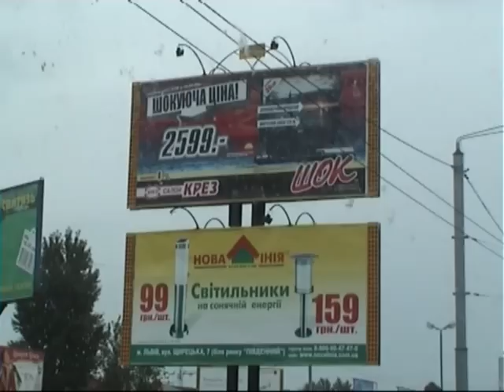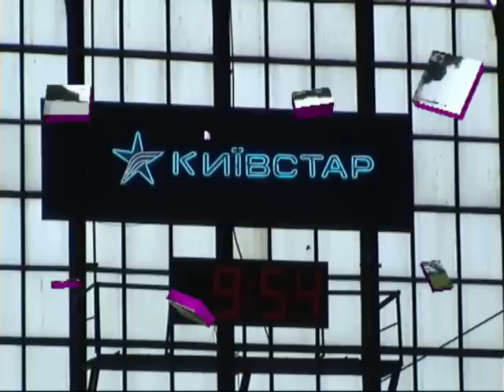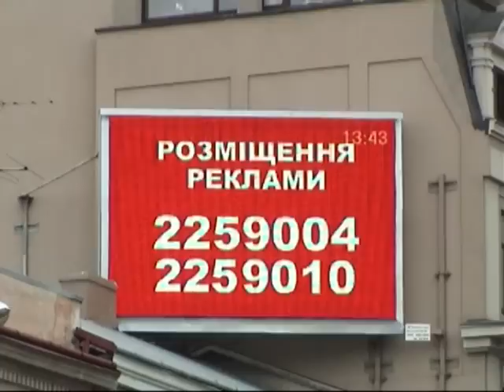Lwów - Львов - Львів - Lviv - Lemberg 2008 (HQ High Quality)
Wycieczka do Lwowa.

Lwów (ukr. Львів, łac. Leopolis, niem. Lemberg, jid. לעמבערג Lemberg, ros. Львов)  największe miasto zachodniej Ukrainy, stolica obwodu lwowskiego (do 1939 stolica województwa lwowskiego), na Wyżynie Podolskiej, nad Pełtwią; ośrodek przemysłowy; port lotniczy, węzeł kolejowy i drogowy; ośrodek kulturalny i naukowy, Uniwersytet Lwowski (1661), Politechnika Lwowska (1844), Lwowska Galeria Sztuki (1897), Teatr Wielki (1900); cenny zespół obiektów zabytkowych wpisany na listę światowego dziedzictwa UNESCO w 1998; główny ośrodek nauki i kultury polskiej na Ukrainie.

Stolica województwa ruskiego, jedno z głównych miast I i II Rzeczypospolitej, w okresie rozbiorów ośrodek kultury polskiej i stolica Galicji.

Lwów został założony przez księcia Daniela Halickiego ok. 1250 r., wywodzącego się z dynastii Rurykowiczów, który nazwał miasto Lwowem na cześć swojego syna Lwa. Lew Halicki po śmierci ojca przeniósł do Lwowa stolicę Rusi Halicko-Włodzimierskiej.W 1340 r. po śmierci Bolesława Jerzego II miasto na podstawie umowy podpisanej dwa lata wcześniej, zajął Kazimierz III Wielki. W 1350 r ks. litewski Lubart w czasie napadu niszczy Lwów W 1356 Kazimierz Wielki lokował miasto na prawie magdeburskim. Lwów stanowił od tego czasu część Polski. Ludwik Węgierski przyłączył Ruś Halicką do Węgier w 1370. Rządy namiestnicze sprawował tam w imieniu króla książę Władysław Opolczyk. Po jego śmierci w 1379 rządzili tu starostowie węgierscy. W 1387 usunęła ich królowa Jadwiga Andegaweńska, która ostatecznie przyłączyła Ruś Czerwoną do Korony. [1]W 1412 roku stał się siedzibą metropolity łacińskiego. Podobnie jak Kraków czy Gdańsk, Lwów był miastem królewskim o wielkim znaczeniu obronnym i ekonomicznym Polski.